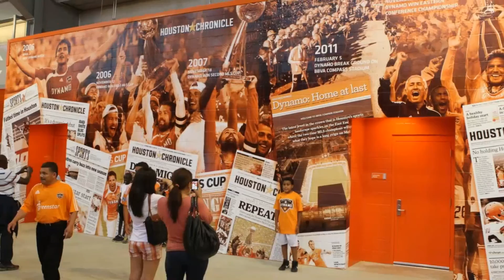The Evolution of Dynamo Stadium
Video depicting the evolution of the Houston Dynamo Soccer Stadium in downtown Houston, Texas.  Photos from 2008 to Stadium opening day on May 12, 2012

This is Home -  Switchfoot